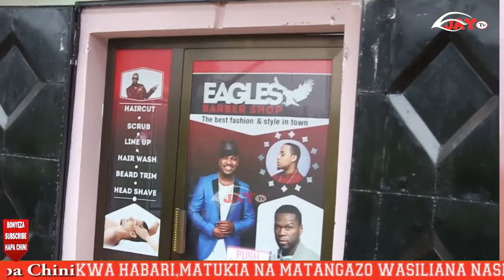MIKIKI MIKIKI: Bongo Movie Imeyumba Sana Haya ni Mapito Magumu Mno (Sixmund)